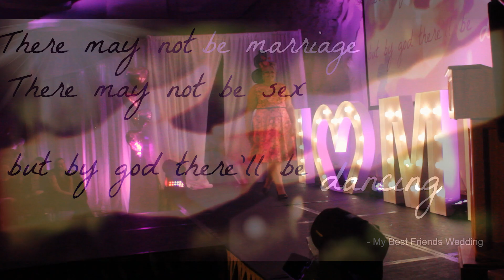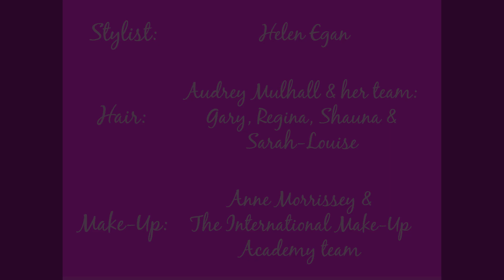Face of Tempted 2015 - My Best Friends Wedding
It was all about 'Love' at the Face of Tempted Fashion Show Extravaganza 2015.  We took our favourite love stories and gave them our very own twists :). Our Final scene was 'My Best Friends Wedding' and like the movie it had us in tears ... but for all the best reasons! This was the girls final turn to walk the catwalk and they were loving it ♥ ♥  ♥ ♥ ♥

Styling by Helen Egan and the Tempted girls, Hair by Audrey Mulhall and her team, Make Up by The International Make Up Academy. The Hats in this scene were all from Hat Society in Dundrum, a huge thanks to Sarah for her collaboration as they finished the looks perfectly. All clothes and accessories by Tempted, the specialists in sizes 16 to 28. All modeled by the Finalists in 2015's Face of Tempted. Enjoy xx